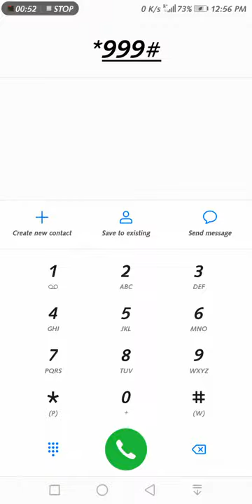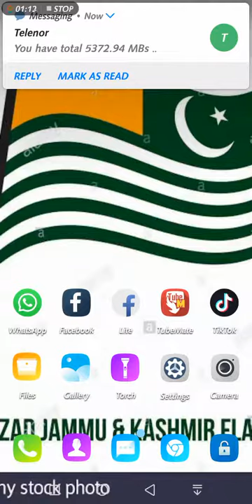How to Chak Telenor free Internet Package